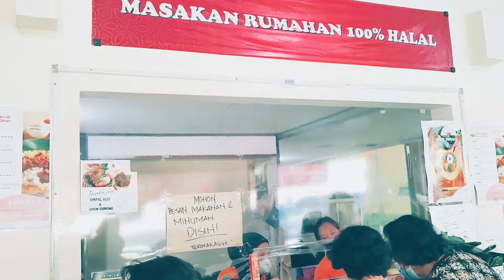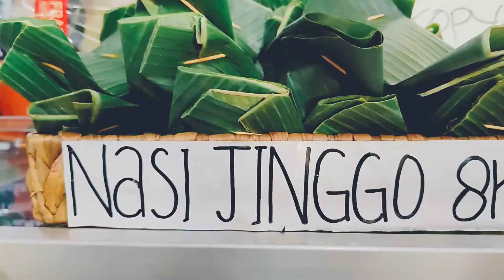SARAPAN NASI PECEL MADIUN WARUNG DEWI DI SOLO | ENAK BANGET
Sarapan Nasi Pecel Madiun Warung Dewi Di Solo, Enak Banget. Warung Pecel dan sop,  Dewi, lokasinya di jalan  Honggowongso no, 97 - Jayengan, Kec. Serengan, Solo. Tempatnya mudah dijangkau dan bersih, dibuka dari pagi, jadi cocok banget nih untuk kita menikmati sarapan pagi. Nasi pecel nya enak banget.  Pecel Madiun. Aku suka.  Variasi makanannya banyak  mulai dari nasi pecel madiun, rawon, nasi soto, nasi ayam, nasi putih dan nasi merah,  juga ada aneka jajanan pasar dan gorengan dan yang tidak ketinggalan krupuk. Kuliner Solo yang enak nih ...
Seperti apa cerita kali ini, langsung saja disimak ya